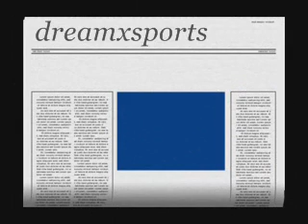lukmon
a short clips of lukmon in the defend with his former team